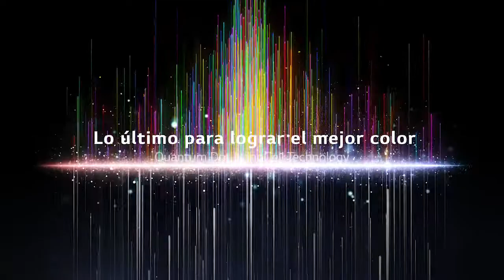¡Nuevo LG QNED MiniLED!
Lo último en brillo, contraste y calidad del color lo encuentras gracias a las tecnologías Quantum Dot y NanoCell que se unen a los mini LED para darte  la última innovación en televisores LCD.